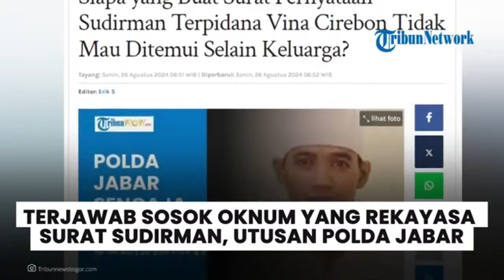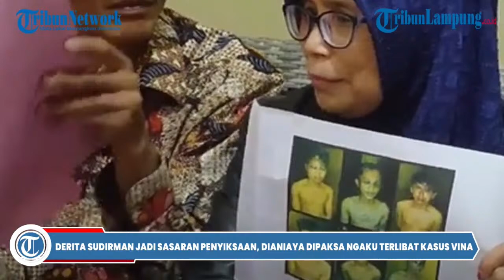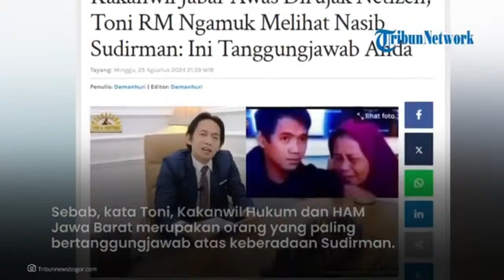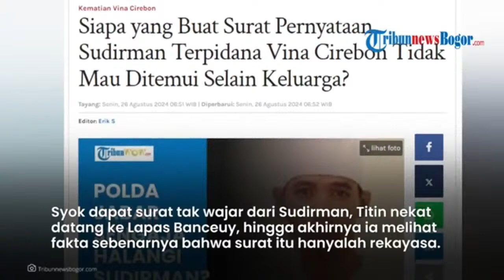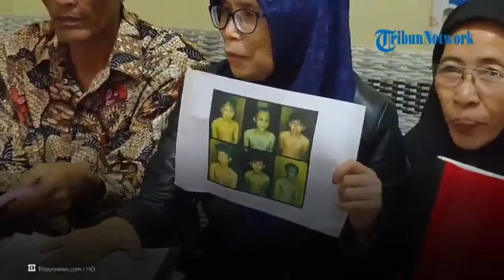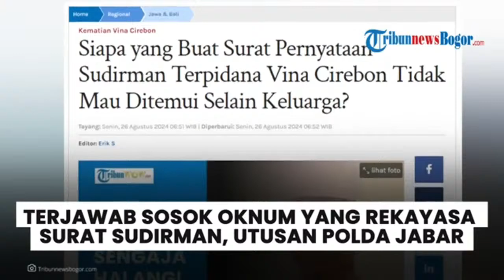Derita Sudirman Dianiaya, Dipaksa Ngaku Terlibat Kasus Vina Cirebon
Sudirman, salah satu terpidana yang kini berada di Lapas Banceuy Bandung, diduga mengalami penganiayaan saat berada di Polres Cirebon Kota pada tahun 2016.

Dugaan ini muncul setelah mantan kuasa hukumnya, Titin Prialianti, mengungkapkan sejumlah fakta yang diceritakan oleh Sudirman saat dikunjunginya beserta keluarganya pada 22 Agustus 2024.

Menurut Titin, kunjungan ke Lapas Banceuy Bandung itu dilakukan setelah ia mendapat informasi dari Perhimpunan Advokat Indonesia (Peradi) yang selama ini mengupayakan agar keluarga Sudirman bisa bertemu dengannya.